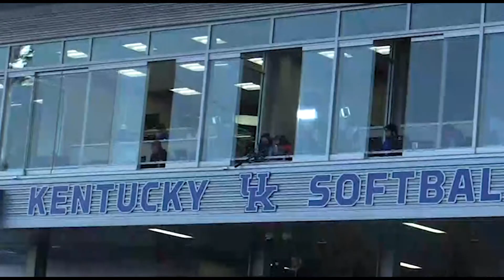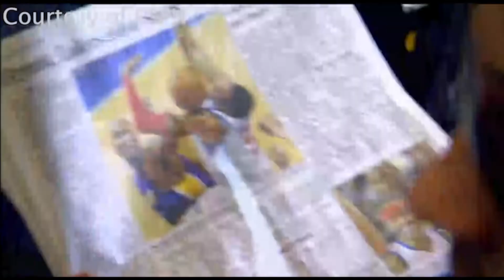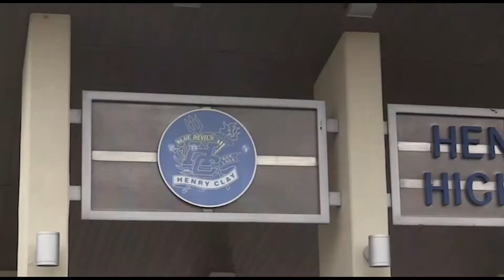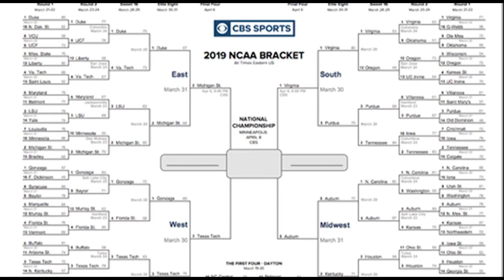Jasper Jones Sports Reporter Reel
Jasper Jones III is a sports reporter, multimedia journalist, anchor, and television personality. He studied Journalism (Broadcast) at the University of Kentucky where he received his Bachelors of Science. All of the material used in the above reel was shot and edited by Jasper.